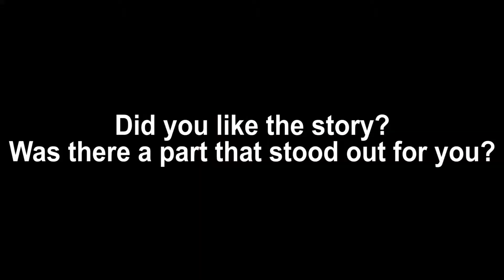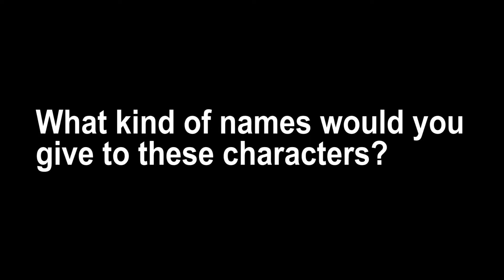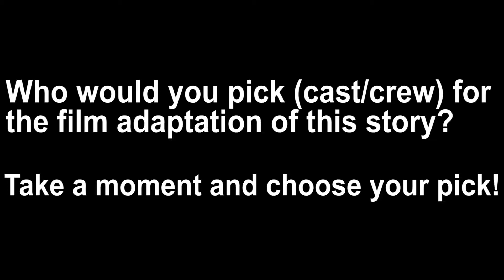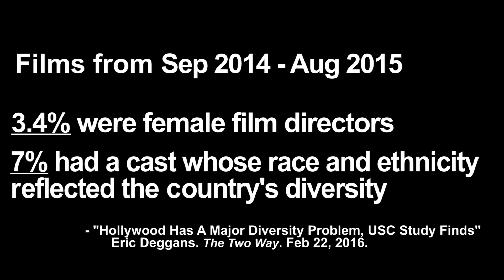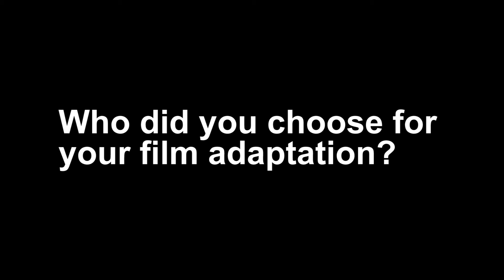Social Experiment on Diversity in the Arts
Edited by Eri Ohkubo

Based it from a BuzzFeed video.